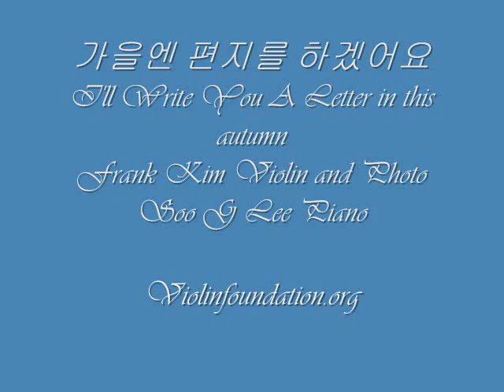[K Art Pop]Frank Kim Violin - 가을엔 편지를 하겠어요 (I'll Write You A Letter in this autumn) Violin and Piano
가을엔 편지를 하겠어요 (I'll Write You A Letter in this autumn) Violin and Piano
- This performace presented by violin foundation (violinfoundation.org)

가을엔 편지를 하겠어요.
누구라도 그대가 되어 받아 주세요. 낙엽이 쌓이는 날 모르는 여자가 아름다워요~

가을엔 편지를 하겠어요~ 누구라도 그대가 되어 보내 주세요~
낙엽이 흩어진 날 외로운 여자가 아름다워요~

가을엔 편지를 하겠어요~ 모든 것을 헤매인 마음 보내 드려요~
낙엽이 사라진 날 헤매인 여자가 아름다워요~